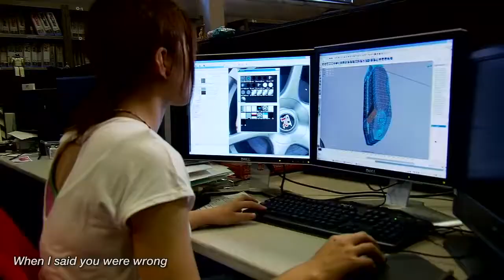Gran Turismo - Real Gone (montage)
Another Gt montage video from Tommikim
Featuring Cheryl Crow's song Real Gone taken from the motion picture soundtrack "Cars"
A very well put together vid.